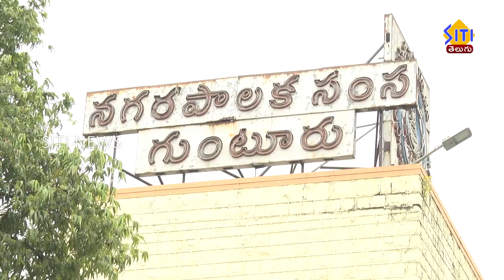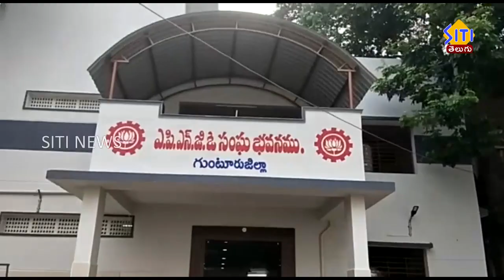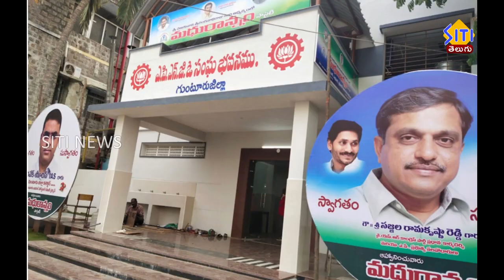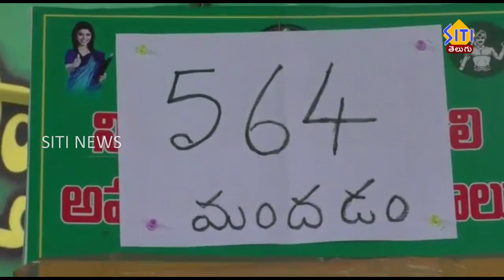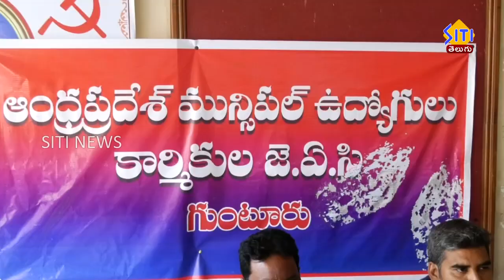Guntur Siti News 03 07 21